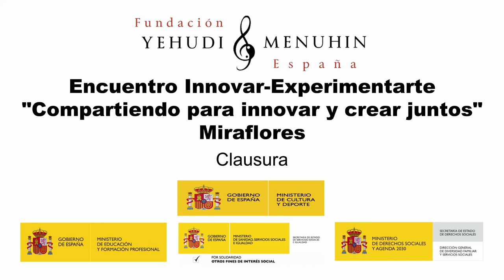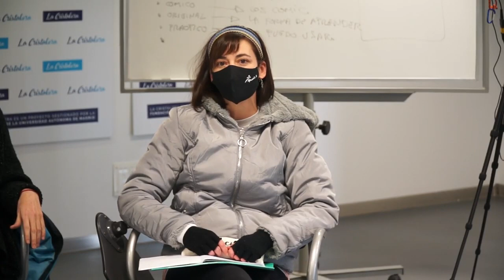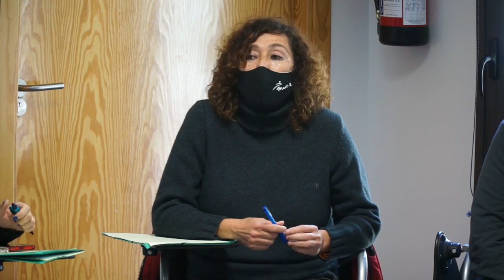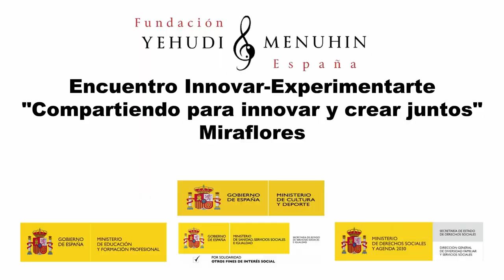Clausura. Enc. Miraflores de la Sierra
Clausura